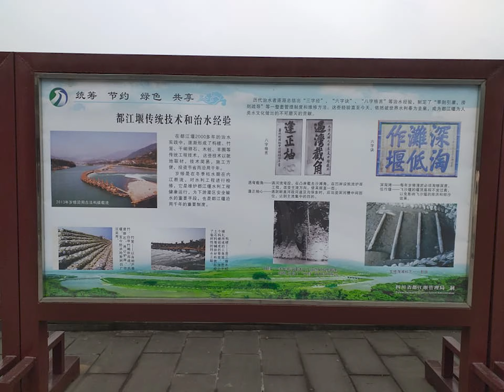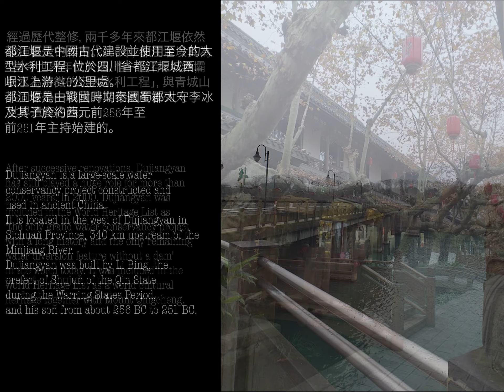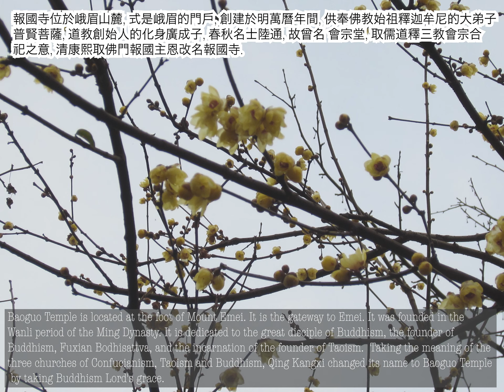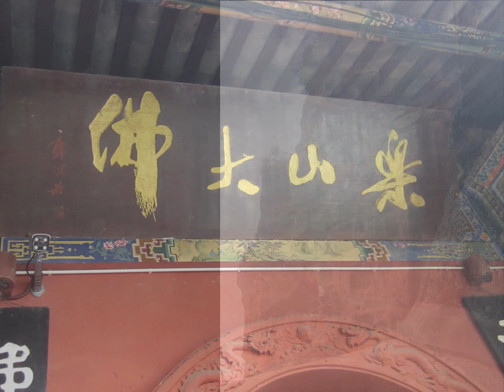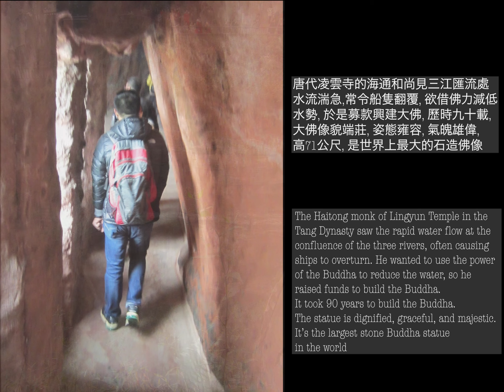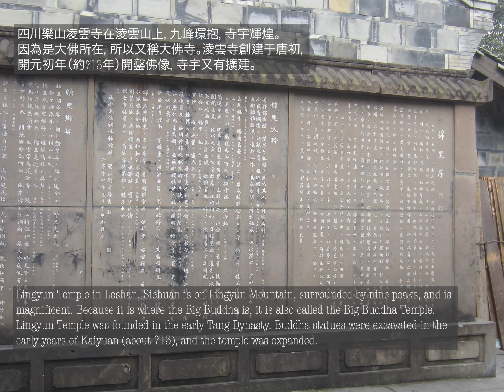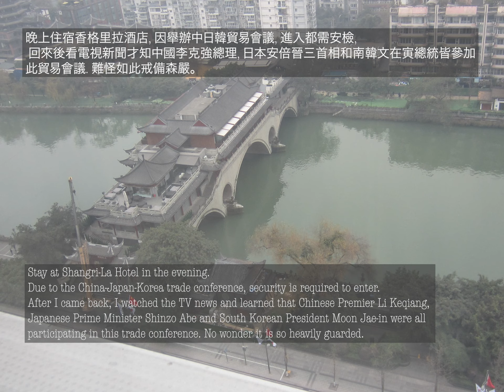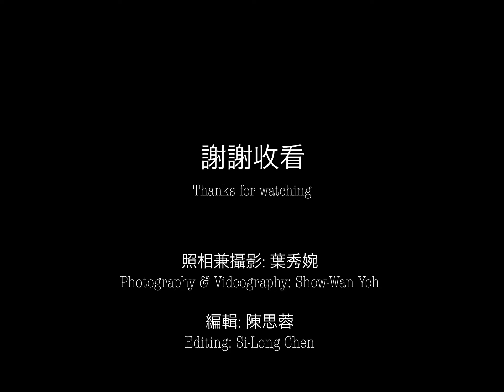九寨溝，牟尼溝，峨嵋金頂八日遊 Jiuzhaigou, Munigou, Mountain 8-day tour (2/2)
The entire Dujiangyan Irrigation System can be divided into two major systems:
The head of the weir and the irrigation water network.
The head of the weir includes three main projects: the Yuzui or Fish Mouth Levee,
(water diversion project),
The Feishayan or Flying Sand Weir (flood and sand drainage project),
and Baopingkou or Bottle-Neck Channel (water diversion project) .

"Yuzui Divide" project is mainly to divert the Minjiang River and divide the
Minjiang River into "Waijiang or Outer River" and "Neijiang or Inner River".
The "Waijiang" is still the main channel of the Minjiang River, and the main function of
the "Neijiang" is to irrigate the Chengdu Plain.
Feishayan Spillway" project has three main functions of this project:
1. to further control the amount of water flowing from the "Neijiang" to the
"Baopingkou" through the appropriate height and width of the "Feishayan Spillway".
2. to "re-diverge" the water volume of the "Neijiang" during the flood season;
3.  to maintain the stability of the amount of water entering the Chengdu village
plain's irrigation area in various periods to ensure that the "Neijiang" will not
cause disasters to the Chengdu village plain.

The "Aquarius Water Inlet" project is a key link of the "Dujiangyan System" project.
It is a mountain pass with a length of about 80 meters, a width of about 20 meters, and
a height of about 40 meters, dug at the bottom of Mount Yulei.
Just like the mouth of a bottle, it is the throat of the "Neijiang" water that enters the
Chengdu Village Plain, and the flow of "Neijiang" water into the Plain is strictly controlled.
When the water intake of "Bottle Mouth" is saturated (approximately 700 cubic meters
/ second). No matter how much flood the "Neijiang" is from the Minjiang River,
the Bottle Mouth is always passes through the "Feishayan Spillway" to "Waijiang."
This stable water intake guarantees flood control and irrigation in the Chengdu Village Plain.
Dujiangyan is a large-scale water
conservancy project constructed and
used in ancient China.
It is located in the west of Dujiangyan in
Sichuan Province, 340 km upstream of the
Minjiang River.
Dujiangyan was built by Li Bing, the
prefect of Shujun of the Qin State
during the Warring States Period,
and his son from about 256 BC to 251 BC.
After successive renovations, Dujiangyan
has still played a huge role for more than
2000 years. In 2000, Dujiangyan was
included in the World Heritage List as
"the only grand water conservancy project
with a long history and the only remaining
water diversion feature without a dam"
in the world today. It was included in the
World Heritage List as a world cultural
heritage together with Mount Qingcheng.
Mount Emei is one of the four major
Buddhist holy places in China.
It is the dojo of Samantabhadra Bodhisattva,
and has the reputation of being a world
show of Emei.
Built at an altitude of 3077 meters above
sea level, the Emei Golden Summit was
completed in 2006. The Ten-faced Puxian
stupa Bodhisattva Golden Sculpture was
designed by Li Zuyuan. It is 48 meters
high and weighs more than 600 tons.
The Emei Mountain Golden Summit also
features sunrise, sea of clouds,
light of Buddha, and is famously part of the
ShenDeng four wonders.
Baoguo Temple is located at the foot of Mount Emei. It is the gateway to Emei. It was founded in the
Wanli period of the Ming Dynasty. It is dedicated to the great disciple of Buddhism, the founder of
Buddhism, Fuxian Bodhisattva, and the incarnation of the founder of Taoism.  Taking the meaning of the
three churches of Confucianism, Taoism and Buddhism, Qing Kangxi changed its name to Baoguo Temple
 by taking Buddhism Lord's grace.
Fuhu Temple was formerly a small temple, rebuilt by Zen Master Tang Yunan, next to LongShen
(holy dragon)Hall, Pharmacist Store. It was rebuilt again during Southern Song Dynasty Xingseng Nan.
 Fuhu Temple faces the Daxiong Hall, to the left and back, there is the Luohan Hall at the
highest point.
Inside Luohan Hall, it offer five hundred Rohan gilded statue, like the public face Rohan, facial
expressions, demeanor is different. There are benign countenance, there are vicious, there are frowns,
each status is vividly realistic. Upon entering a door, I am greeted by the four-faced Buddha, the front
face is the old, skinny buddha. Facing to the other side, I saw were the young Buddhas standing statues,
which impressed me deeply.
The Leshan Giant Buddha is located on the
side of Lingyun Temple, 3 kilometers east
of Leshan. It is close to the confluence of the
Lujiang River, Dadu River and Qingyi River,
Backed by the west wall of Lingyun Mountain,
across the river from Leshan City.
Its old name was JaiDing.
The Haitong monk of Lingyun Temple in the
Tang Dynasty saw the rapid water flow at the
confluence of the three rivers, often causing
ships to overturn. He wanted to use Budda's power to reduce the water, so he
raised funds to build it.